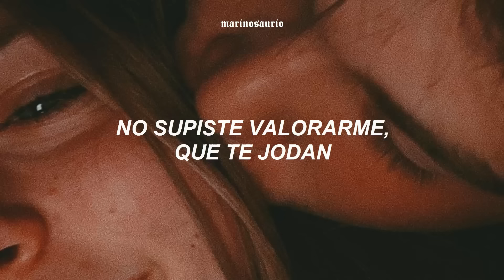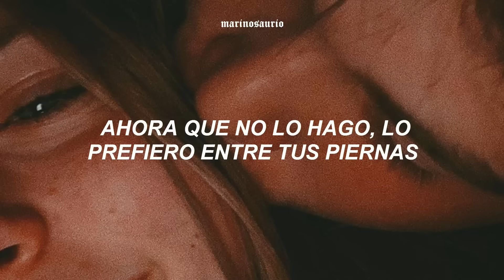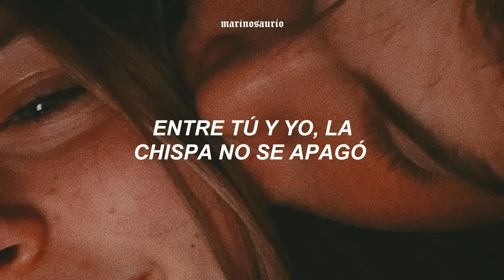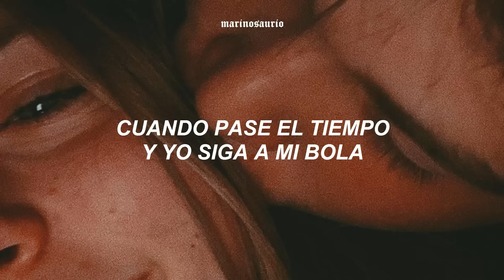si fuiste un error, te volvería a cometer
frase fav: "si fuiste un error te volvería a cometer una y otra vez, juro por mi vida que mi sueño lograré, pa' compartirlo contigo mujer" sí que sí 🦖💙

si fuiste un error, te volvería a cometer // letra
si fuiste un error, te volvería a cometer // tiktok
si fuiste un error, te volvería a cometer // remix

aquí la letra para que cantes a todo pulmón:
entre tú y yo,
la chispa no se apagó,
no pudimos evitarlo...
perdimos todo el control...

sin motivo y sin razón,
puso el iphone modo avión,
no avisó.. ella se marchó..

vuélvete loca,
cuando pase el tiempo,
y yo siga a mi bola..
no supiste valorarme
que te jodan !!!
entre broma y broma,
la verdad se asoma..

(yeah)

pasa el tiempo y me sigo acordando,
en su cuarto dos locos gritando,
como siempre acabamos jugando...
los vecinos se estaban quejando...

esa niña es una fiera,
me da guerra toa’ la noche,
baila mambo, ella rumbera,
y con su mirada ella enamora a cualquiera!!!

quieren verme mal,
porque tienen envidia,
míralos mamá !!!
como beben tequila!!!
nací pa’ cantar,
pa cantarle a esa niña,
y le doy gracias a la vida..

no pudimos evitarlo...

ahora, llaman a la puerta,
pa’ qué me preguntas si ya sabes la respuesta,
cuando era un niñato,
me lo prendía de hierba,
y ahora que no lo hago...
lo prefiero entre tus piernas,

mami te doy lo que quieras,
quiero la cartera llena,
ya hemos borrado las penas,
tamo’ jugando en primera!!!
si fuiste un error,
te volvería a cometer,
una y otra vez,
juro por mi vida que mi sueño lograré,
pa’ compartirlo contigo mujer!!

toda la vida buscándola,
si yo la toco me voy a quemar,
mueve caderas como animal,
esta noche es la noche de pecar,
cuando me rayo no encuentro salida,
uno que llora, otro fuma sativa,
¿ qué tienes niña que es lo que me inspira ?
cuando me besa es como adrenalina..

quieren verme mal,
porque tienen envidia,
míralos mamá !!!
como beben tequila!!!

no pudimos evitarlo...

vuélvete loca,
no supiste valorarme
que te jodan !!!